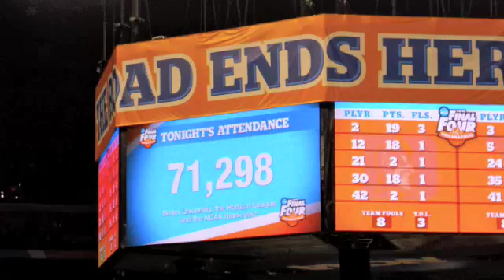Final Four Frenzy